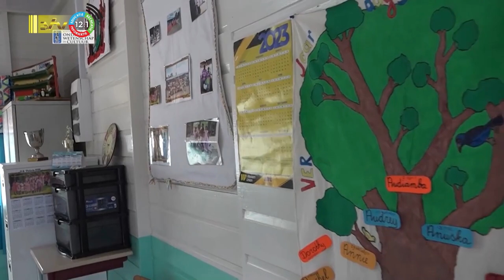24 07 2023 Oplevering restauratie OS Victoria